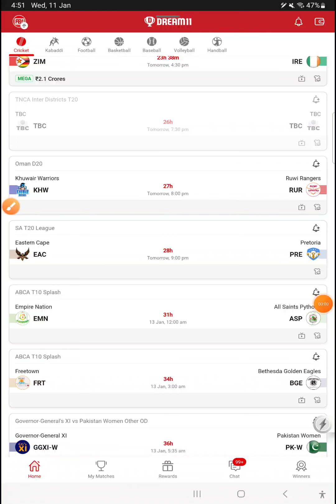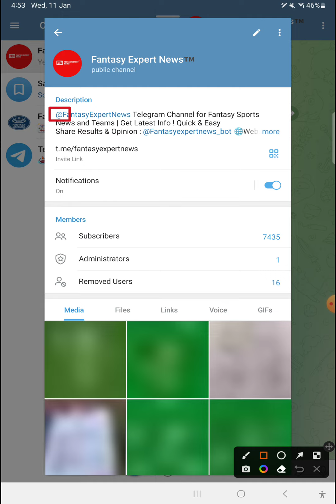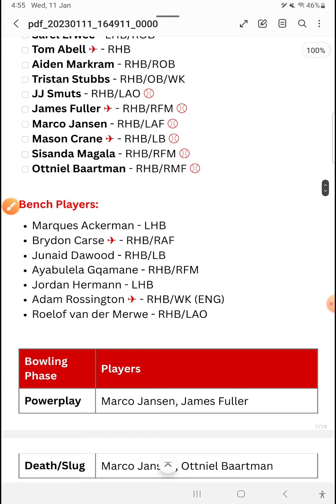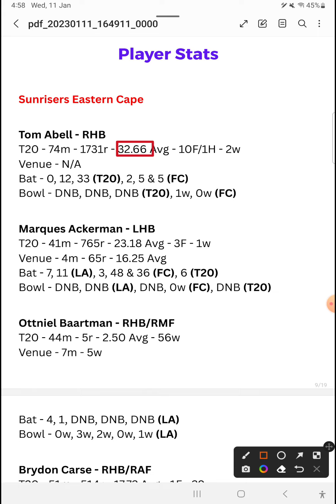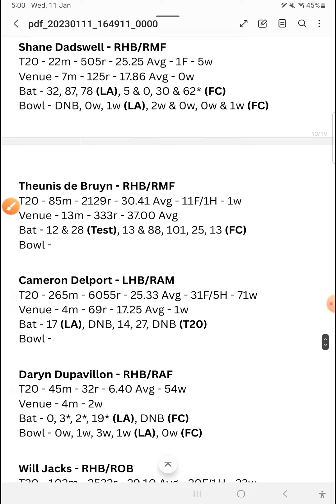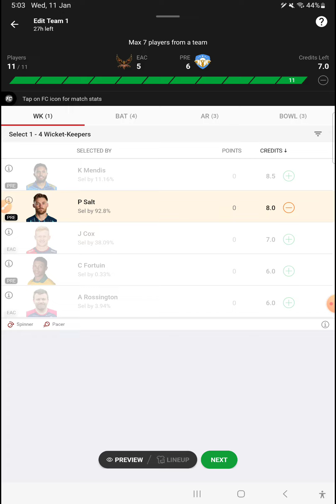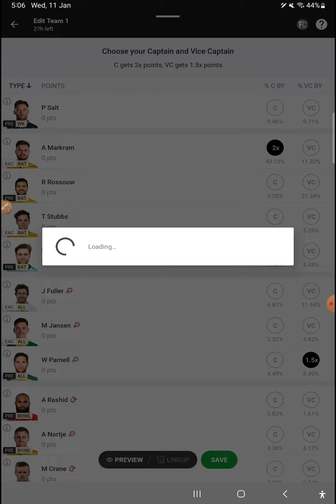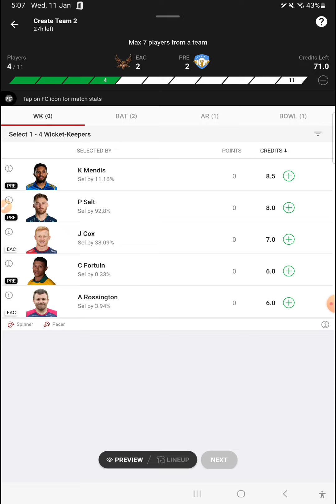EAC vs PRE Dream11 Team | Sunrisers Eastern Cape vs Pretoria Capital Today Match Prediction SA20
EAC vs PRE Dream11 Team | Sunrisers Eastern Cape vs Pretoria Capital Today Match Prediction SA20 2023

South Africa T20 league 2023 | EAC vs PRE Dream11 Prediction | Sunrisers Eastern Cape vs Pretoria Capital Dream11 |  Best Grand League Captain & Vice Captain

Sunrisers Eastern Cape vs Pretoria Capital Head To Head
Sunrisers Eastern Cape vs Pretoria Capital Match Prediction
Sunrisers Eastern Cape vs Pretoria Capital Dream11 Prediction
Sunrisers Eastern Cape vs Pretoria Capital Dream11 Team Today
Sunrisers Eastern Cape vs Pretoria Capital Highlights
SA T20 2023
South Africa T20 league 2023
SA T20 live match
SA T20 live 2023
SA T20 live match today
SA T20 dream11
SA T20 2023 Live Streaming
South Africa T20 league Live Stream
today dream11 team prediction
dream11
dream11 team
today match ipl prediction
my dream11
crix11
today dream11 team
ipl match dream11 prediction
fantasy cricket
best team for dream11 today match
South Africa T20 leaguedream11 prediction
fantasy league ipl
dream11 winner
prediction ipl today
dream 11 team prediction
sportskeeda dream11 prediction today match
today dream11 prediction
today dream 11 team prediction
dream11 cricket